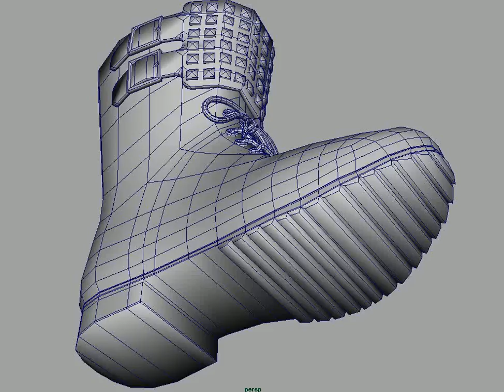Shoes02 3D model from CGTrader.com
Shoes02 – Buy 3D model:
Available file formats: OBJ (.obj)